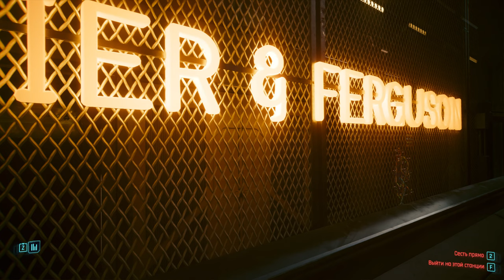Cyberpunk 2077:Phantom Liberty:Подготовка к главному делу [part 6]